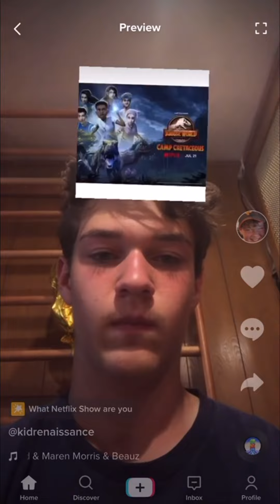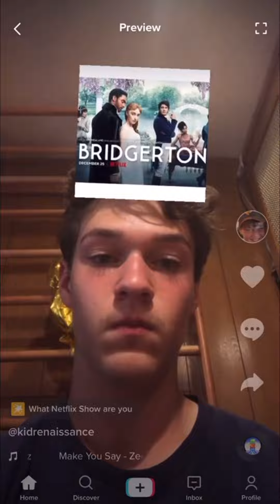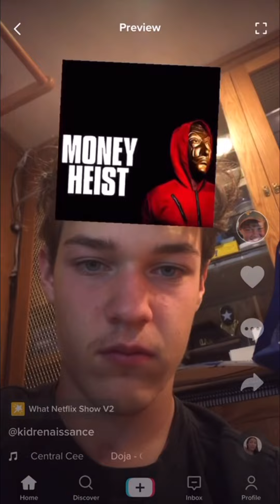Netflix show clips compilation (daniel_sportsfine)